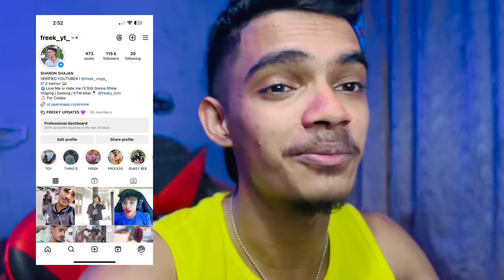അവൾ തേച്ചു 😭💔 Freek Breakup Story 🤧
by Guy's love u all💞